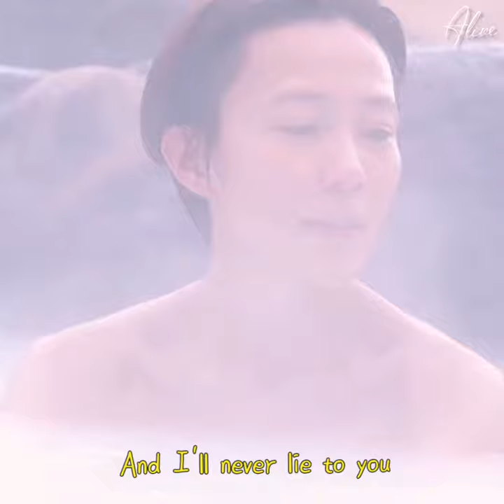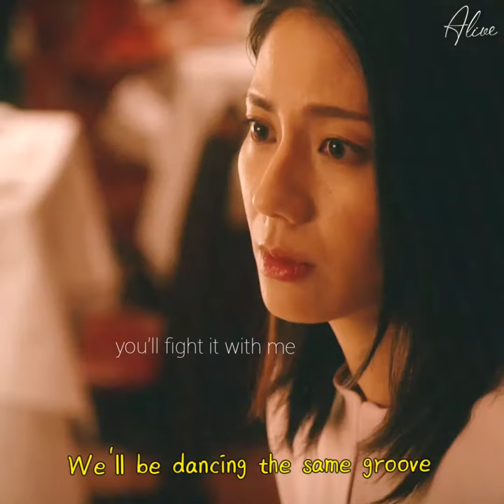OPV「アライブ」17 - Pink Sweat$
Footage video: Alive: Dr. Kokoro, The Medical Oncologist